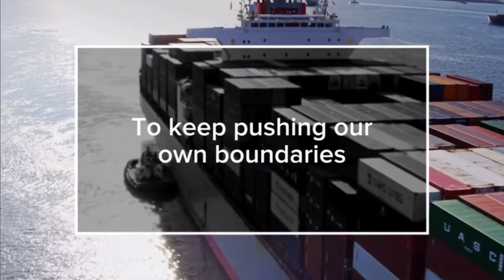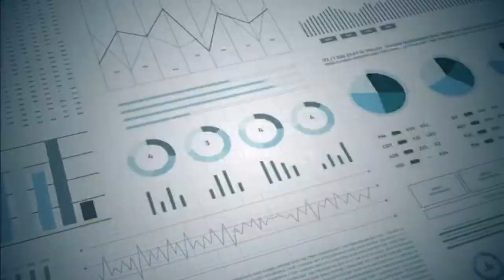AET Global Group - Global Trading Made Easy (Created